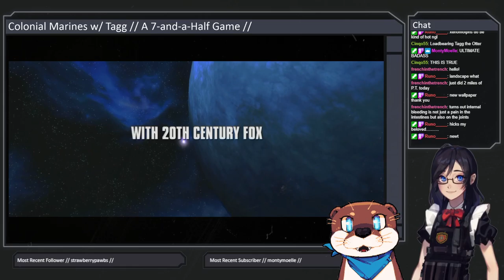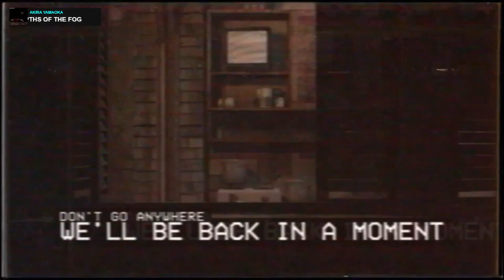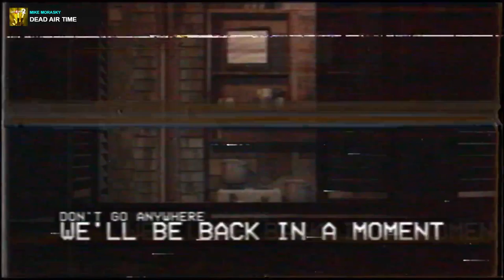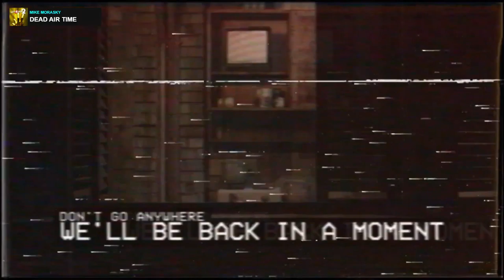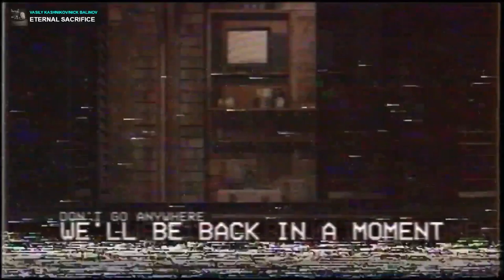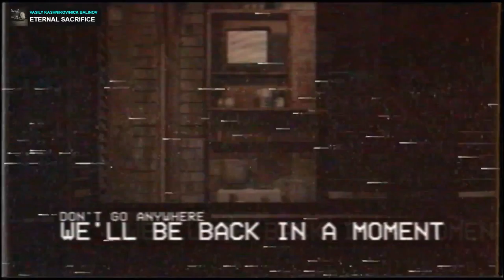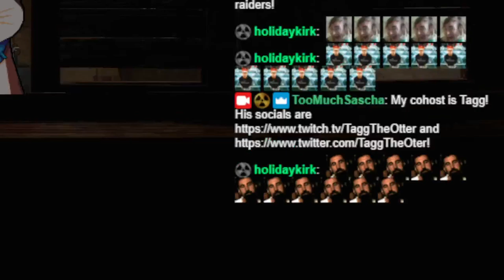Colonial Marines w/ Tagg // A 7-and-a-Half Game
The USS Sulaco is under attack by an unknown force, and it's up to Sascha and Tagg to save the crew!  Standing between them and success are teaming hordes of slimy, phallic abominations - and somehow Randy Pitchford is nowhere to be found within their ranks.